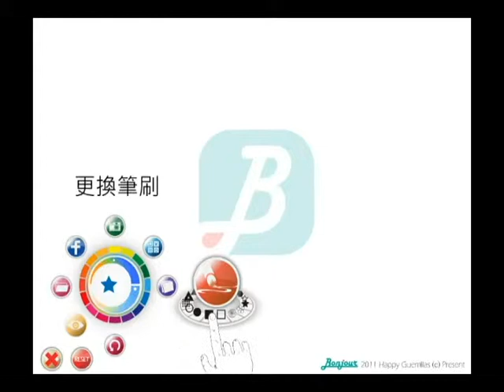Bonjour - 銘傳數媒系第8屆畢業展